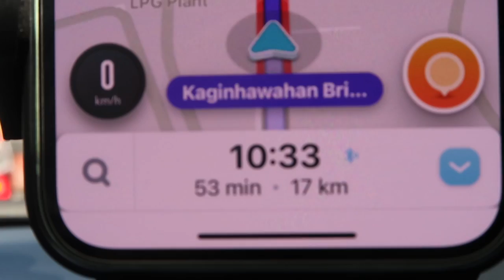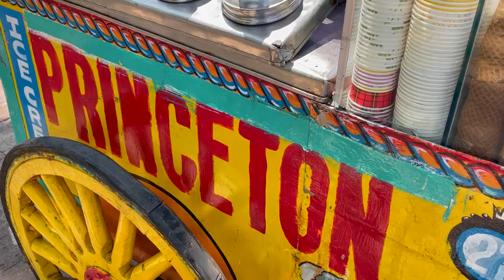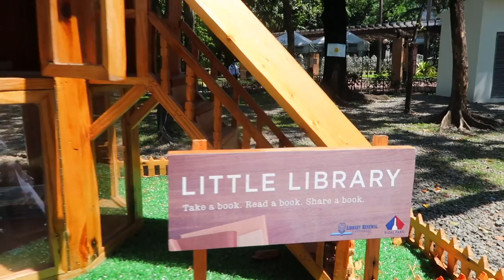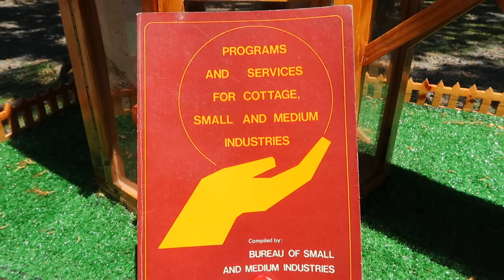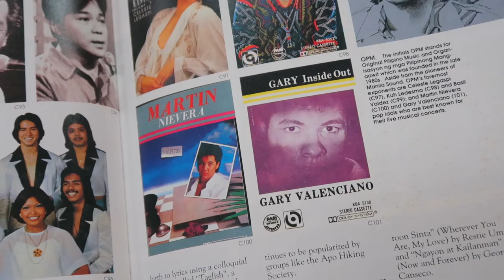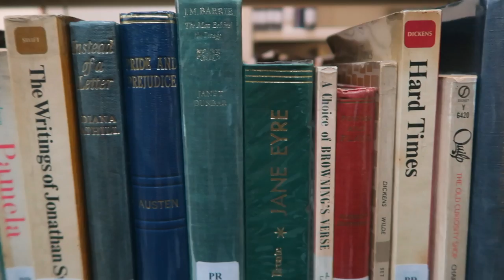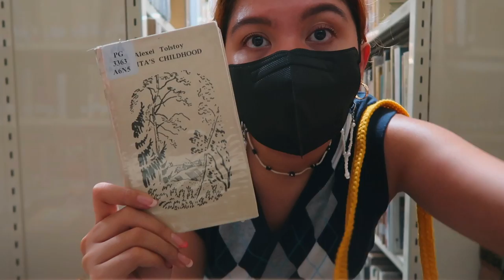visiting public libraries in Manila!🤓 (National Library + CCP Library and Archives)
📚 National Library of the Philippines
Address: 1000 Kalaw Ave, Ermita, Manila, 1000 Metro Manila (beside Rizal Park)
Visiting hours: Weekdays 9AM - 4PM

📚 CCP (Cultural Center of the Philippines) Library and Archives
Address: CCP Complex, Roxas Blvd, Pasay, 1300 Metro Manila (3rd floor)
Visiting hours: Weekdays 8AM - 3PM
Call before visiting: (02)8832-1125 ; loc: 1502 or 1503